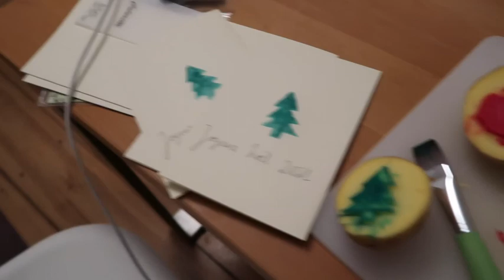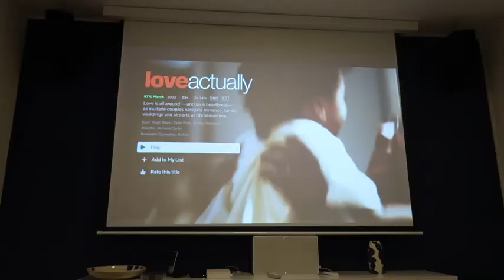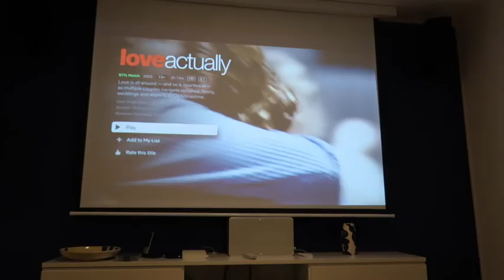a few weeks in december ⛄️🍂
music: It's Beginning To Look A Lot Like Christmas - Praizee